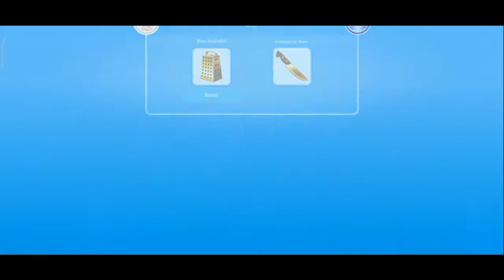The Sims Free Play - Bread Winner Mission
Bread Winner Full Mission

00:08 - 00:38 - Watch Sim Chef On TV!
00:39 - 00:45 - Buy A Stove
00:46 - 01:06 - Cook Bacon And Eggs On A Stove
01:07 - 01:36 - Eat Bacon And Eggs
01:37 - 01:55 - Wash The Dishes
01:56 - 02:34 - Search Bookshelf
02:35 - 03:06 - Buy A Toaster
03:07 - 03:33 -  Cook Cheese And Tomato On Toast
03:34 - 04:09 - Eat Cheese And Tomato Toast
04:10 - 04:18 - Invite A Sim Over
04:19 - 05:28 - Call To Meal
04:47 - 06:22 - Rest Your Eyes On A Couch